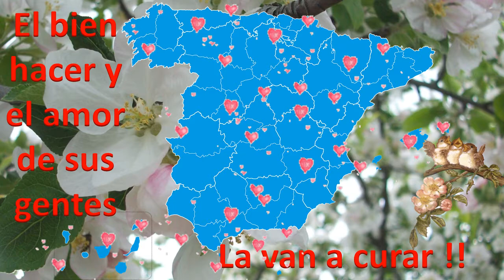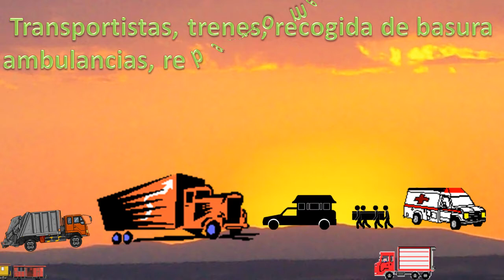España herida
Gracias a vosotros, resistiremos !!